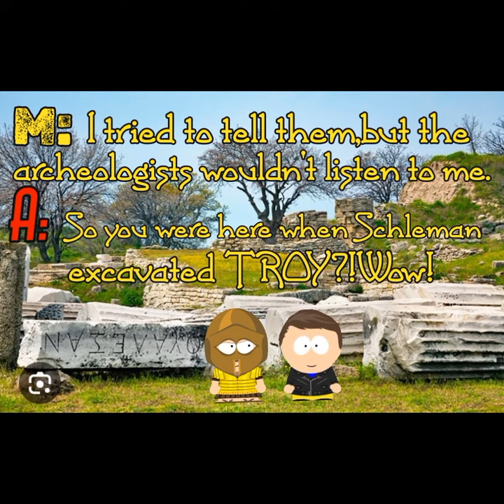A personal tour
Marcus Darkallius takes Apollo the Gamer on a personal tour of TROY.